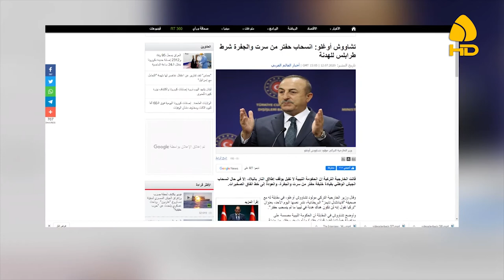تركيا: الاستعدادات لعملية سرت مستمرة وتسليم الجفرة وسرت شرط أساس لبدء محادثات سياسية